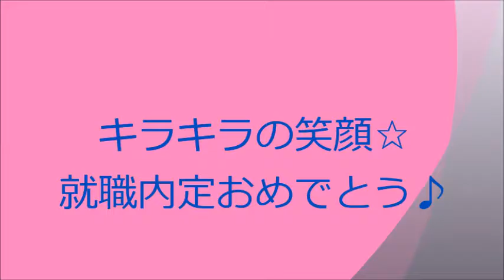長岡の診療所へ就職内定！- 専門学校 - 医療事務 - 医療秘書 - 新潟 - 長岡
ＮＢＣでは県内各地から学生が集まってきていますので、就職先も県内各地に！地元就職が決まった学生の笑顔をご覧下さい。